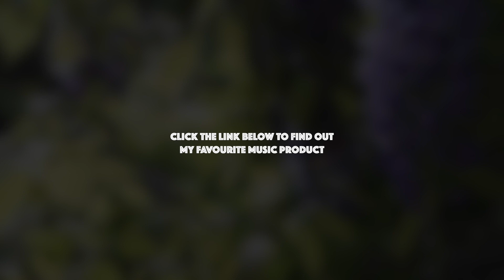Relaxing Music for Deep Sleep, Meditation & Inner Peace • “Aurora” by “Jonny D. Easton”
Relaxing sleep music for deep sleep and stress relief. Fall asleep with beautiful nature videos and use Jonny D. Easton's relaxing music as sleep music, soothing meditation music, study music, relaxation music and more.

💿Information about this song:
Title: Aurora
Composer: Jonny D. Easton
Album: Aurora Space
Rating: ★5

📜Message from the beatsource team and content creators:
“Whereas most of the people nowadays are busy making money, money and more money, we are working on a channel where you can enjoy relaxing music for free. Just relax and enjoy your inner self. The music uploaded can be placed under the following categories: deep sleep music, peaceful music, meditation music, study music, yoga music, calm music, relaxing music and beautiful music. Our team has the sole purpose of providing you with the perfect relaxation experience."

We are very pleased to receive positive feedback from you. A positive comment or a like completes our day! The positivity ensures that we are driven every day to place more relaxing music for you. If you appreciate our work and want to help us further, please subscribe to our channel or subscribe to our favorite music streaming platform via the first link in the description.

- Beatscource team, content creators for beatsource

© Copyright:
Music composed by Jonny D. Easton.
Video footage licensed and used from:
Pexels: Various artists.